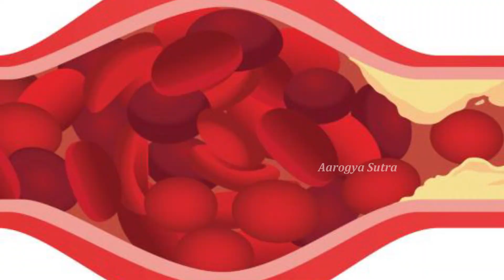Incredible Health Benefits Types Of Leaves-వృక్ష సంపదలో కొన్నింటికి అద్వితీయమైన ఔషధ గుణాలున్నాయి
Watch :Incredible Health Benefits Types Of Leaves-వృక్ష సంపదలో కొన్నింటికి అద్వితీయమైన ఔషధ గుణాలున్నాయి

Aarogya Sutra